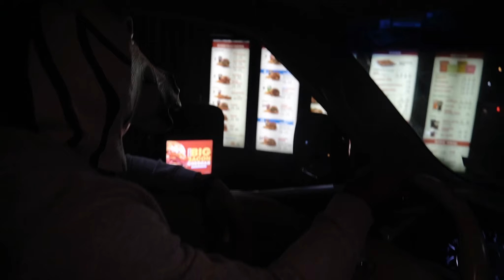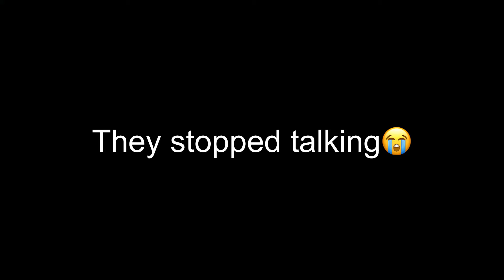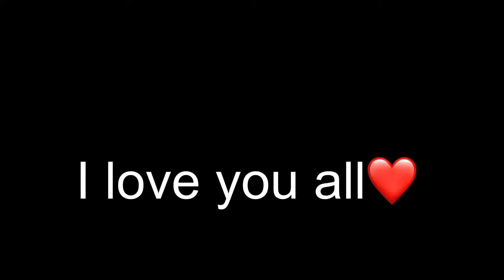Screaming Obnoxiously In Drive Thru’s With A Megaphone!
2022 The ODG MOVEMENT is taking over‼️ I REPEAT💕

Like this video and share it so I can keep posting this 🔥 content.
I’m going to stay consistent 💕‼️